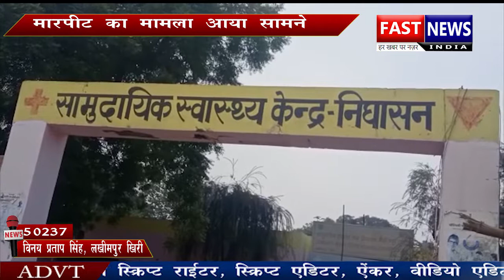ग्रामीण परेशान, प्रशासन मौन